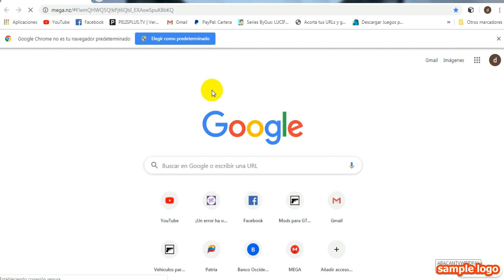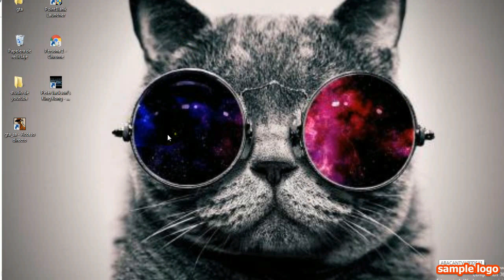como descargar el rey leon full en español